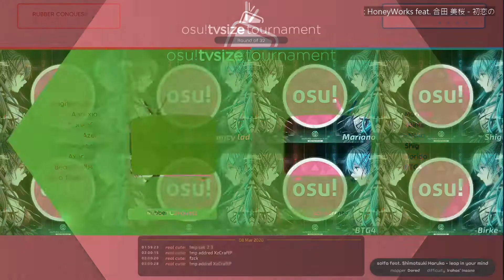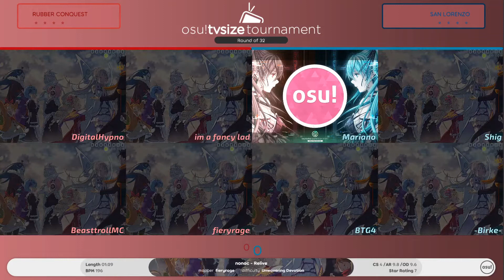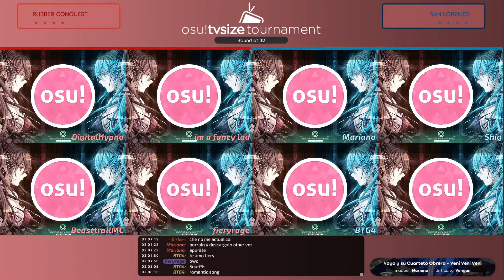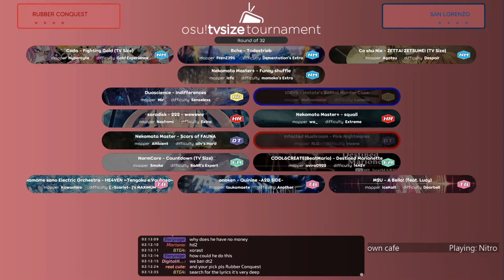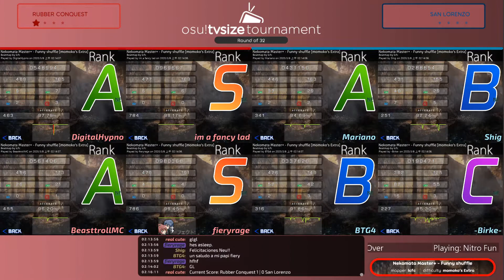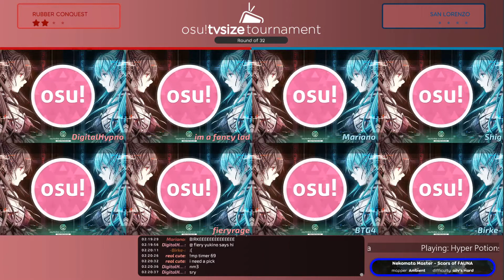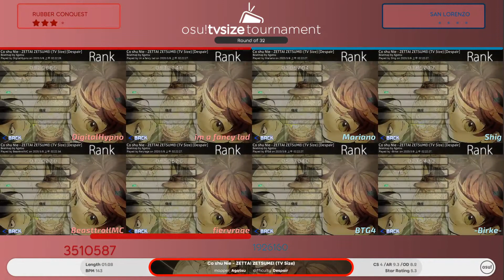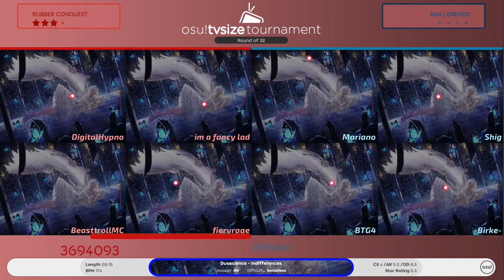otst 2020 Round of 32 Rubber Conquest vs San Lorenzo